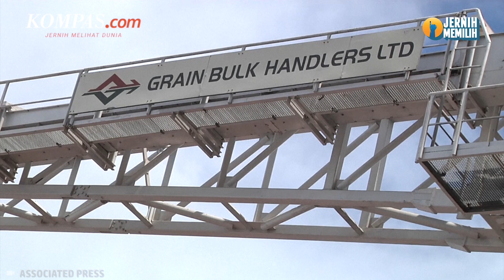Rusia-Ukraina Saling Klaim soal Bakhmut hingga Moskwa Ancam Tak Lanjutkan Kesepakatan Ekspor Gandum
Serangan Rusia ke Ukraina telah memasuki hari ke-414 pada Kamis (13/4/2023). Sudah lewat satu tahun Rusia melancarkan serangannya ke Ukraina, namun berbagai peristiwa baru terus terjadi di hari ke-414 ini.

Mulai dari Rusia-Ukraina Saling Klaim soal Bakhmut, hingga Moskwa ancam tidak perpanjang kesepakatan ekspor gandum.

Penulis Naskah: Timothy Afryano

Narator: Timothy Afryano

Video Editor: Alfiyan Oktora Atmajaya

Produser: Elizabeth Prillia Yahya Carvallo